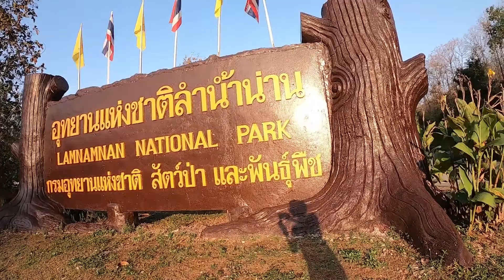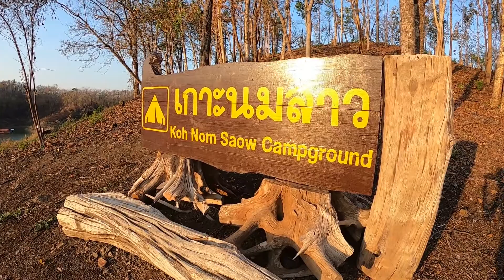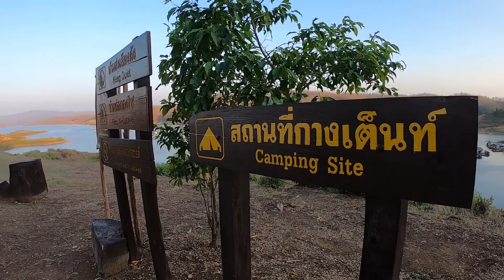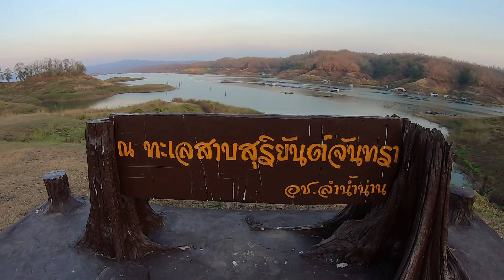🏕 EP.3 ลานกางเต็นท์ทะเลสาบสุริยันต์จันทรา อุทยานแห่งชาติลำน้ำน่าน จ.อุตรดิตถ์ l Just 2 Feet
ถ้าใครกำลังมองหาลานกางเต็นท์ริมน้ำน่าน แบบบรรยากาศชิวๆ ยามเย็น เห็นแสงสีเหลืองทองยามพระอาทิตย์ตกดิน พู่แนะนำที่นี่เลย ➡️  ลานกางเต็นท์ ณ ทะเลสาบสุริยันต์จันทรา ริมลำน้ำน่าน อุทยานแห่งชาติลำน้ำน่าน ตรงที่ทำการฯ จ.อุตรดิตถ์

00:00 Intro
01:22 เกาะนมสาว
01:52 ทำเลลานกางเต็นท์
04:57 ห้องน้ำตรงลานกางเต็นท์ ทะเลสาบสุริยันต์จันทรา
05:42 ห้องน้ำโซนข้างบน

ก่อนเข้ามาก็แวะกินปลาแม่น้ำอร่อยๆ ถูกๆ กันก่อนก็ได้ที่ เกษณีแพทัวร์ อ.ท่าปลา จ.อุตรดิตถ์ ➡️

ถ้าใครกำลังมองหาลานกางเต็นท์ใกล้ๆ จ.อุตรดิตถ์ ก็ลองหาโอกาสมาที่นี่กันได้น้าคร่า

📌 ลานกางเต็นท์ ณ ทะเลสาบสุริยันต์จันทรา อุทยานแห่งชาติลำน้ำน่าน จ.อุตรดิตถ์
⏰ เปิดให้เข้ามากางเต็นท์ ได้ก่อนเวลา 20.00 น.
💸 เสียค่ากางเต็นท์ คนละ 30 บ./ คืน, ค่าเข้าอุทยานฯ คนละ 20 บ. และรถยนต์อีกคันละ 30 บ.

ลานกางเต็นท์ อุทยานแห่งชาติลำน้ำน่าน จ.อุตรดิตถ์ ➡️

ถ้าชอบกด Like ใช่กด Share 👌

1. Triumph on the Prairie – Trevor Garrod
2. Airborne – Quincas Moreira